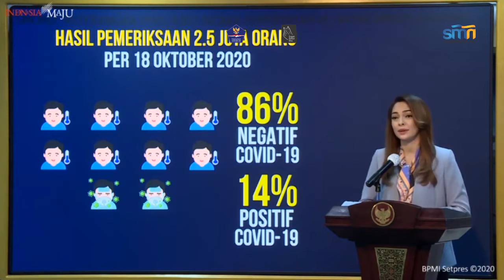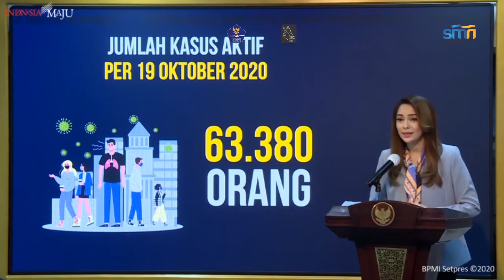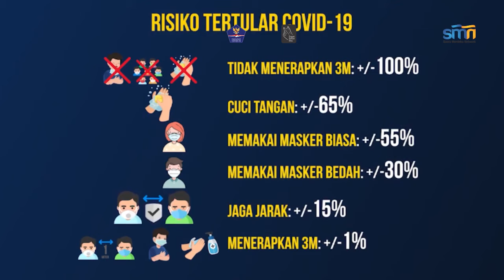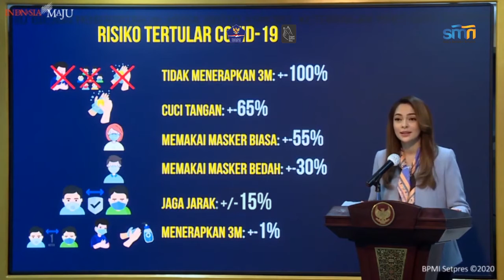Catat ‘’PR’’ Dr Reisa : Testing 10 Orang 8 Negatif Covid-19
JAKARTA, suaramerdeka.com  - Juru Bicara Satgas Penanganan Covid-19 dr Reisa Brotoasmoro menyebut kita masih punya pekerjaan rumah (PR), yakni masih 14 persen dari 2,5 juta orang masih negatif Covid-19.